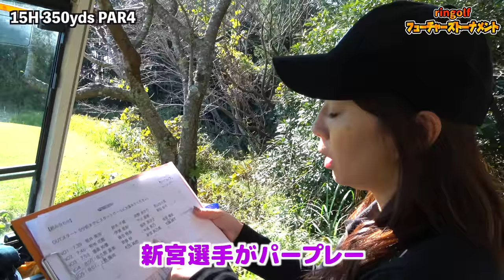【攻めるゴルフ】飛距離も精度もすごい！それぞれのスタイル[第1回ringolfフューチャーズトーナメント 13-15H]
♣今日のゴルフ動画今回は10/28に白鳳カントリー倶楽部で開催した
2021年第1回ringolfフューチャーズトーナメントの動画です。
後半は1組に密着して9ホール撮影していきます。
真剣なプレーをお楽しみにください。

12/23(木) 第2回ringolfフューチャーズトーナメント開催決定！